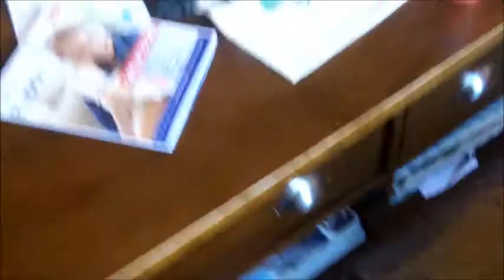Wolfdog puppy loves ferret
Zailla The Trouble Making mid low content wolf puppy and her partner in crime Zuka the ferret kit. Play and grow together. They are both much bigger now.